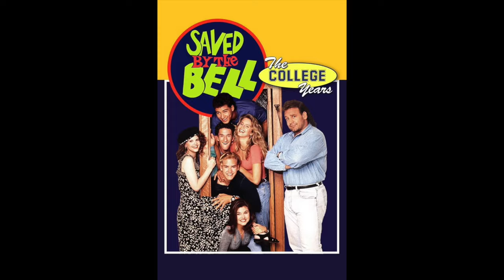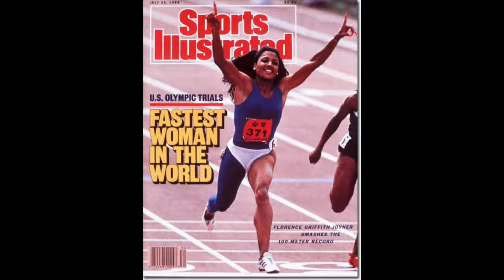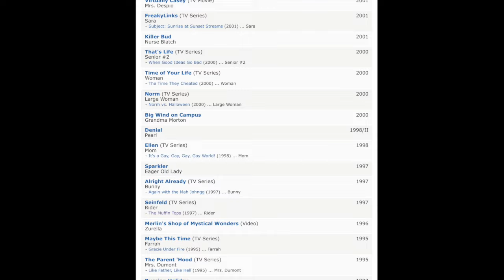Pinned to the Mat, or Slater Wrestles with Life Decisions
Reviewing Season 1, Episode 9 of "Saved By the Bell" - Pinned to the Mat.

Slater doesn't want to take Career Week seriously, as he just wants to focus on wrestling. Well, until he quits to join a cooking class. Zack has a lot of money on the line if Slater doesn't wrestle and uses Screech to lure Slater back to the mat.